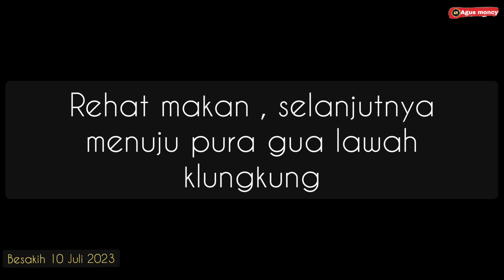Wisata religi di lereng gunung agung pura Besakih Bali - Pura Gua Lawah ( kawanan kelelawar)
* Pura Besakih adalah sebuah komplek pura yang terletak di Desa Besakih, Kecamatan Rendang, Kabupaten Karangasem, yang berjarak 52,1 km dari Renon. Pura Besakih berada di lereng sebelah barat Gunung Agung, gunung tertinggi di Bali. Letak Pura Besakih sengaja dipilih di desa yang dianggap suci karena letaknya yang tinggi, yang disebut Hulundang Basukih yang kemudian menjadi Desa Besakih. Nama Besakih diambil dari Bahasa Sansekerta, wasuki atau dalam bahasa Jawa Kuno basuki yang berarti selamat. Selain itu, nama Pura Besakih didasari pula oleh mitologi Naga Basuki sebagai penyeimbang Gunung Mandara. Komplek Pura Besakih terdiri dari 1 Pura Pusat (Pura Penataran Agung Besakih) dan 18 Pura Pendamping (1 Pura Basukian dan 17 Pura Lainnya). Disebut mother of temple karena Pura Besakih merupakan pusat kegiatan dari seluruh Pura yang ada di Bali

Pura Besakih di bangun tahun 1284 oleh Rsi Markandeya yang merupakan seorang pemuka agama Hindu keturunan India. Rsi Markandeya membangun Pura Besakih karena mendengar suara gaib ketika bermeditasi di Dataran Tinggi Dieng. Ia dan pengikutnya pun sampai membelah hutan di Jawa untuk sampai ke pulau Bali. Konon di kala itu belum terdapat selat Bali seperti sekarang, karena pulau Jawa dan pulau Bali masih menjadi satu dan belum terpisahkan oleh lautan. Karena saking panjangnya pulau yang kita sebut sekarang dengan sebutan pulau Jawa dan pulau Bali, maka pulau ini di beri nama pulau Dawa yang artinya pulau panjang.

Banyaknya peninggalan zaman megalitik, seperti menhir, tahta batu, struktur teras pyramid yang ditemukan di kompleks Pura Besakih menunjukkan bahwa sebagai tempat yang disucikan nampaknya Besakih berasal dari zaman yang sangat tua, jauh sebelum adanya pengaruh agama Hindu. Pura Besakih saat ini selain menjadi tempat persembahyangan untuk umat hindu juga menjadi tempat wisata karena memiliki sejumlah daya tarik,  selain keindahan alamnya juga karena dekat dengan beberapa tempat wisata yang sedang hits di Bali saat ini., seperti Taman Bunga Edelweis, Taman Jinja Bali.

Saat ini kawasan Pura Besakih dalam tahap penataan. Penataan dilakukan sebagai upaya perlindungan kawasan cagar budaya Pura Agung Besakih yang merupakan destinasi wisata kelas dunia. Sering terjadi apabila adanya upacara besar di Pura Besakih maka akan sangat ramai pengunjung untuk beribadah, sehingga untuk mengantisipasinya dibuat alur masuk dan keluar yang berbeda, sehingga tidak ada penumpukan, termasuk sirkulasi jalan untuk kendaraan akan diatur. Penataan Pura Agung Besakih  dilakukan oleh Kementerian PUPR melalui Ditjen Cipta Karya dengan mekanisme rancang dan bangun (design and build) meliputi Area Manik Mas berupa gedung parkir setinggi 4 lantai seluas 55.201 m2 berkapasitas 66 unit bus, 1.369 unit mobil, 18 unit kios besar, dan 12 unit kios kecil. Kemudian penataan Area Bencingah berupa pembangunan kios pedagang sebanyak 358 kios dengan luas total bangunan 7.587 m2 meliputi 196 kios besar (berukuran 4 m x 6 m) dan 162 kios kecil (berukuran 2,5 m x 3 m). Ditargetkan selesai konstruksinya pada akhir 2022 dan dapat dimanfaatkan oleh masyarakat pada 2023.

*  Menurut beberapa catatan sejarah, antara lain Lontar Usana Bali dan Lontar Babad Pasek, Pura Goa Lawah didirikan sekitar abad 11 Masehi. Pura ini didirikan pada tahun 929 Saka atau 1007 Masehi atas prakarsa Mpu Kuturan, penasihat Raja Anak Wungsu. Disebutkan pula bahwa pada abad ke-14 Masehi, pura ini mengalami pemugaran dan perluasan kompleks. Menurut kepercayaan masyarakat setempat, lorong gua ini terhubung dengan mulut Gua Raja di Kompleks Pura Besakih yang berjarak sekitar 30 kilometer. Hanya saja, pada tahun 1917, lorong tersebut runtuh akibat gempa besar.

Salah satu hal menarik dari Gua Lawah adalah kawanan kelelawar yang memenuhi lorong gua ini. Kelelawar kelelawar ini dilindungi oleh aturan adat setempat dan terlarang untuk diburu atau ditangkap. Hal ini membuat keriuhan suara koloni hewan nokturnal ini menjadi salah satu fenomena tersendiri yang dapat disaksikan para pengunjung. Selain itu, keberadaan relief kelelawar di salah satu gerbang/Candi Gelung yang memisahkan halaman tengah (jaba tengah) ke halaman dalam (jeroan) pura menjadi simbol bahwa hewan ini mendapat kedudukan yang khusus di pura ini.

Gua Lawah memiliki korelasi yang sangat erat dengan Pura Besakih di lereng Gunung Agung yang merupakan pura induk (mother temple) bagi seluruh umat Hindu Bali. Menurut Lontar Prekempa Gunung Agung, Pura Gua Lawah merupakan representasi kepala dari Naga Basuki, sedangkan Pura Gua Raja di Kompleks Pura Besakih merepresentasikan ekornya. Dalam mitologi Hindu,

Terima kasih
Matur suksema